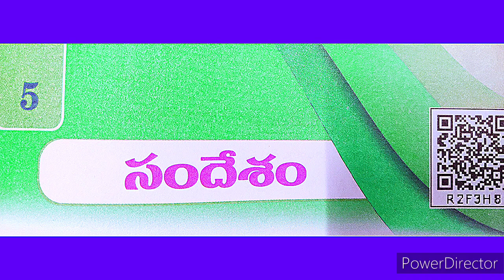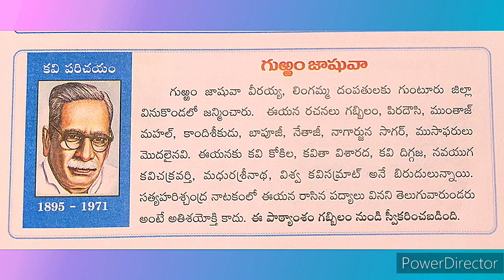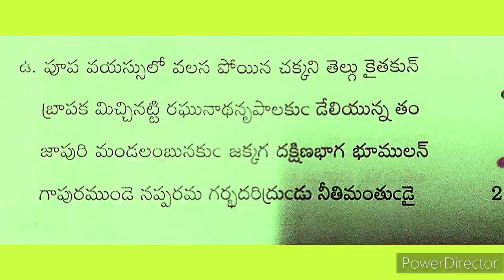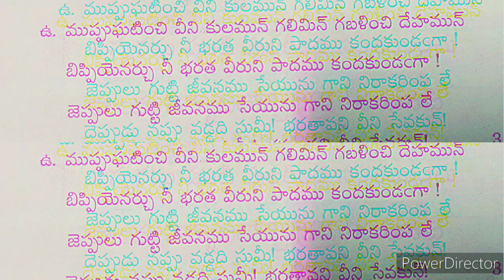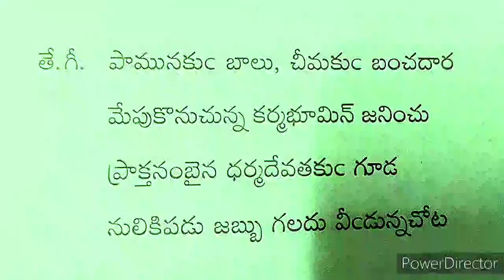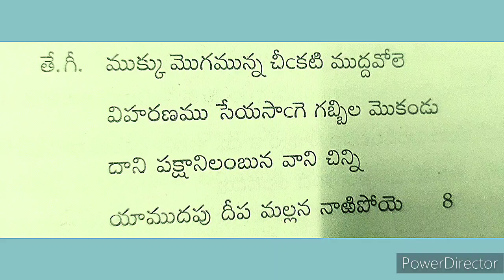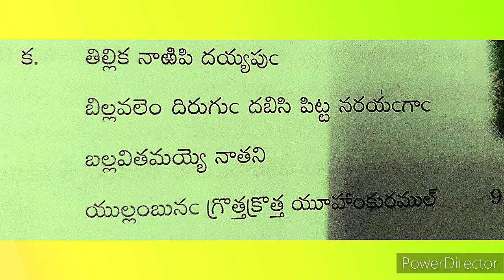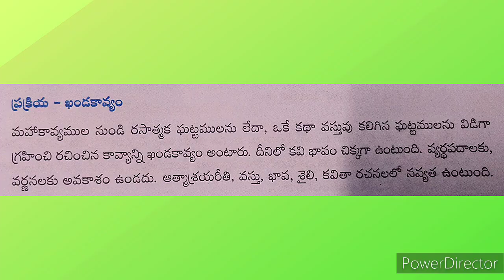Samdesam//8th class/New text book/Telugu//5th lesson//సందేశం/8వతరగతి/తెలుగు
నూతన పాఠ్య పుస్తకం/8వ తరగతి/ తెలుగు/ 5వ పాఠం/ సందేశం/ గుఱ్ఱం జాషువా గారి గబ్బిలం ఖండకావ్యం నుండి